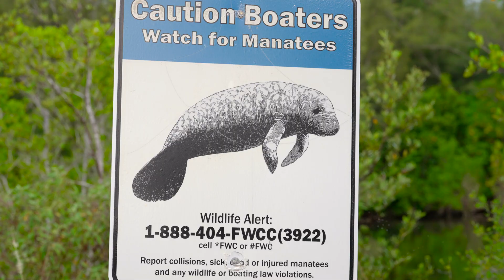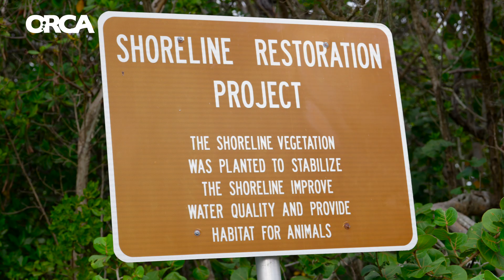The ORCA Minute: Let's talk about manatees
By protecting and restoring the Indian River Lagoon, we can help save our beloved manatees.

An overabundance of nutrients entering our waterways negatively impacts the Indian River Lagoon.  In aquatic ecosystems, nitrogen and phosphorus are essential, but excessive nutrients in our waterways can lead to adverse conditions such as algae blooms, which cause loss of seagrass -- a main food source for manatees.